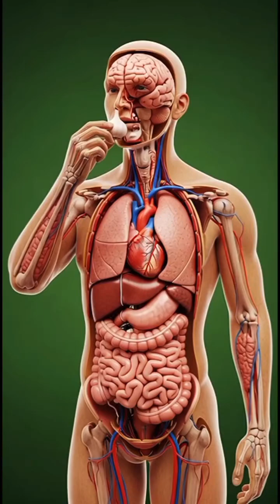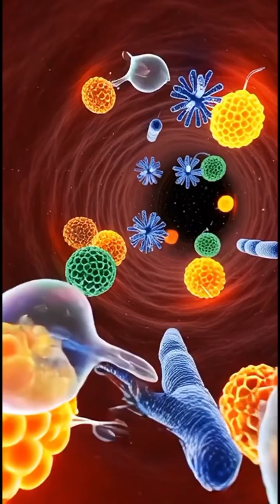The Hidden Journey of Garlic Inside the Human Body | 3D Anatomical Breakdown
📝 DESCRIPTION
Unlock the powerful science behind what happens when garlic enters your body. This cinematic 3D anatomical breakdown shows garlic’s full internal journey — from digestion to nutrient absorption, brain activation, muscle support, microbiome enhancement, and the potential side effects you should know.
Experience stunning visuals that reveal how one small clove can create a powerful impact inside the human body.

garlic benefits
garlic side effects
garlic digestion
garlic 3D animation
anatomy garlic
what happens when you eat garlic
garlic health effects
garlic body transformation
garlic nutrition
garlic allicin
garlic science
medical animation garlic
3D anatomy visuals
garlic for health
garlic explained